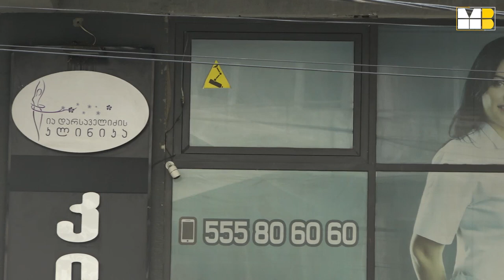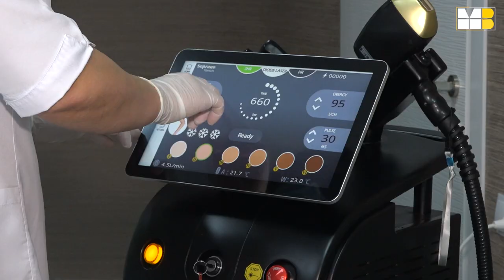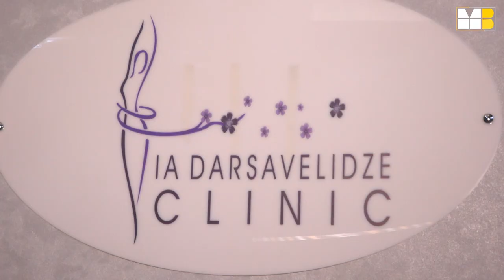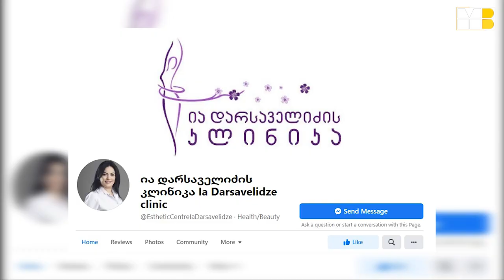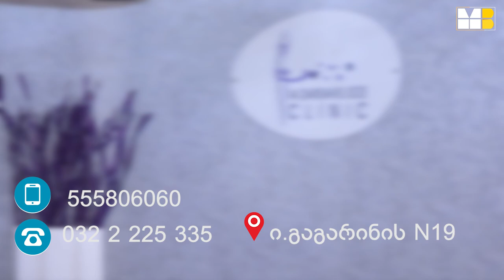ია დარსაველიძის ესთეტიკური მედიცინის ცენტრი 15 წელია, რაც მაღალი ხარისხის მომსახურებას გვთავაზობს